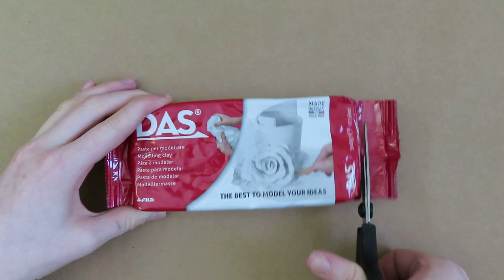🌿 DIY Cute Ceramic Planter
I made a ceramic planter from DAS
😊You can put it on a shelf or in any other place:)
Good luck!!!